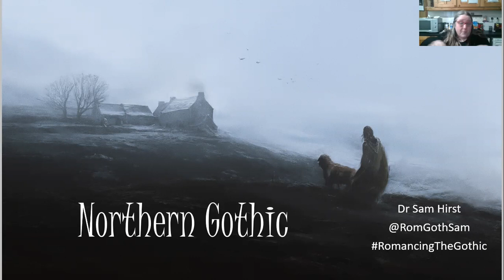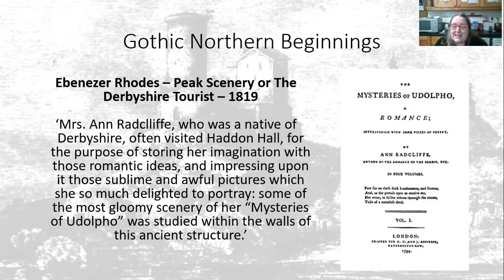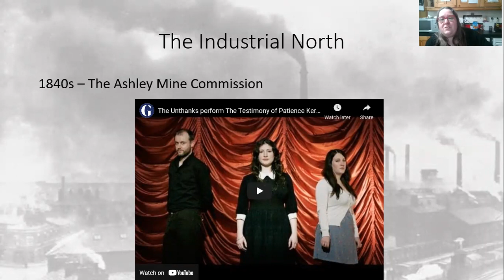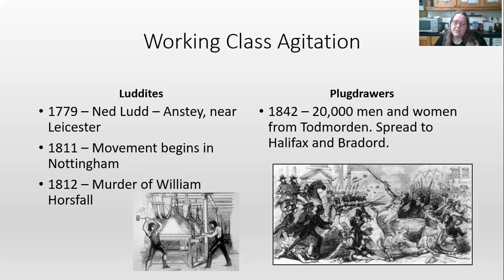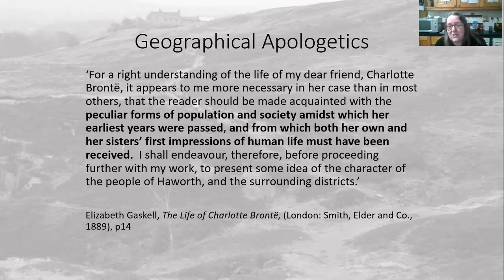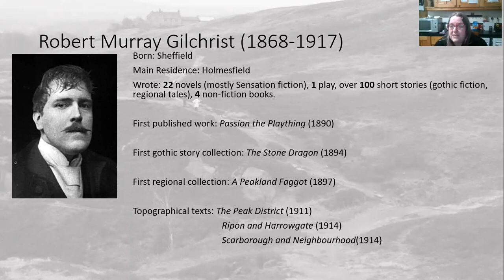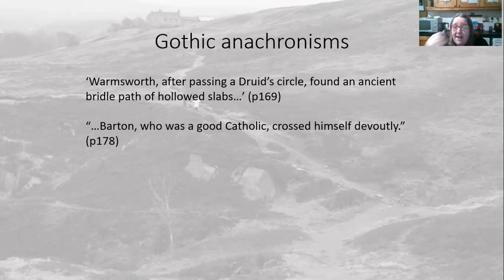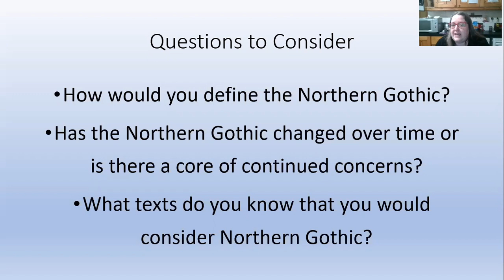Northern Gothic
This session looks at ideas of the Northern Gothic and examples from Elizabeth Gaskell, Emily Bronte and Robert Murray Gilchist